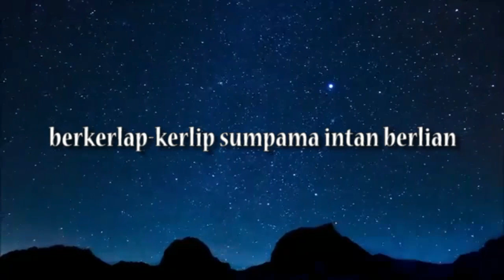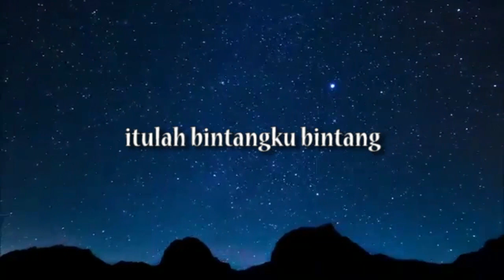74 Kelas 1 SBDP "Menyanyi Lagu Bintang Kejora"